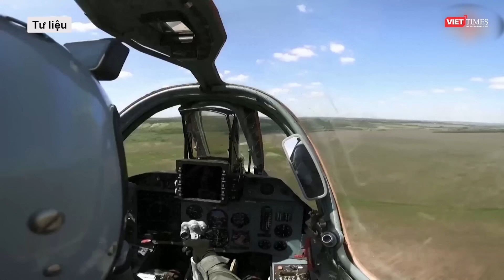Nga thần tốc đập tan tuyến phòng thủ trọng yếu, Kiev rơi vào bi kịch chỉ biết “cắm đầu” bỏ chạy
Tình hình ngày càng xấu đi với Kiev ở Donetsk, nhiều đơn vị bị bao vây giữa New York và Gorlivka buộc phải rút lui. Tại Avdiivka, binh sĩ Ukraine đã mở đường rút chạy khỏi vòng vây.